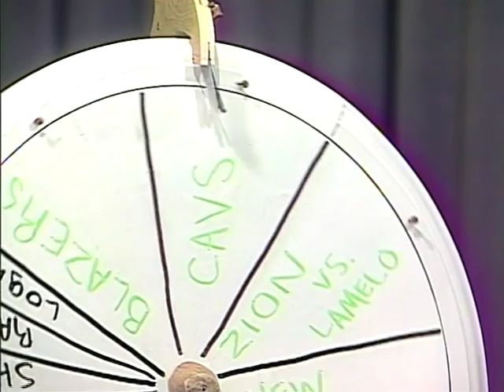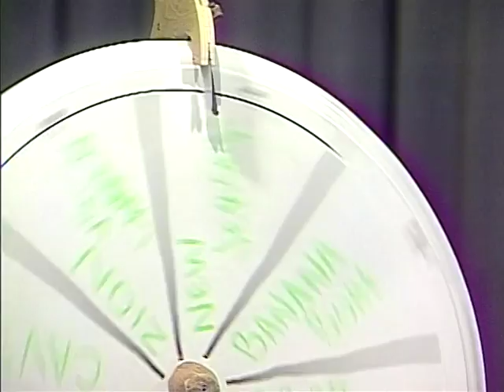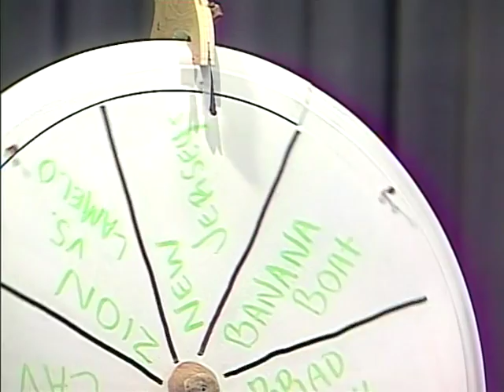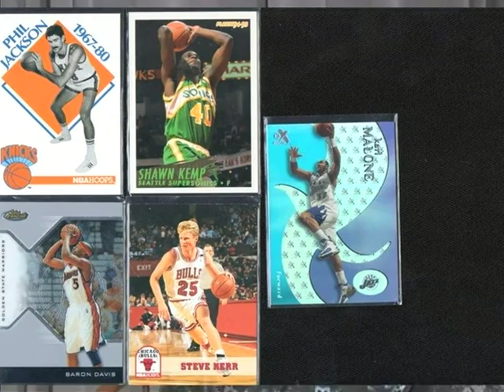Ep 8: Banana Boat, AAU, HATS and CARDS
Uncle Mike, Logan, and new guest Ray join Sheamus on My Wheelhouse.